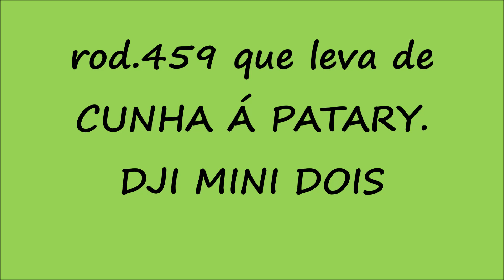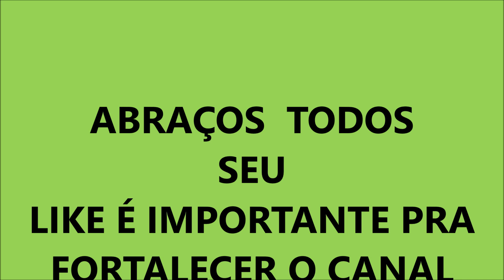CACHOEIRA DO MATO LIMPO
ESTA CACHOEIRA FICA NA ROD.459 CUNHA PARATY, E É FACINHA DE VER, POR QUE FICA DO LADINHO DA ESTRADA, NÃO TEM COMO NÃO ENCONTRAR .CANAL FOCADO EM ENTRETENIMENTO, INFORMAÇÃO À RESPEITO, '''NOTÍCIAS, DE VIAGENS E PASSEIOS , MOTO, CARRO, E ROLÉS...''.E TAMBÉM ALGUMAS FOFOCAS E NOTICIAS DO CANAL DO STIV OND.